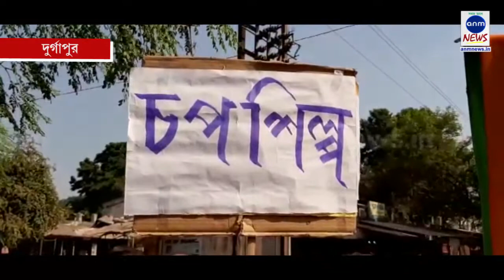বাংলায় মদ শিল্প ও চপ শিল্প চায় না তারা ANM News Bengali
হরি ঘোষ, দুর্গাপুর: বাংলায় মদ শিল্প ও চপ শিল্প চায় না তারা। দুর্গাপুরে শিল্প নেই। যা শিল্প ছিলো ৩৪ বছরে বাম রাজত্বে পর বন্ধ হয়েছে এবং তার পর ১০ বছর তৃণমূলের কাটমানি, তোলা বাজি ও সিন্ডিকেটর দৌরাত্মে মালিক পক্ষ কারখানা বন্ধ করতে বাধ্য হচ্ছে, এমনই অভিযোগ দুর্গাপুরের বিজেপি সমর্থকদের। প্রতিবাদে দুর্গাপুর ৩নং মন্ডল যুব মোর্চার উদ্যোগে রবিবার চপ ভেজে ও ২০ টাকার পাউচ মদ ফেলে বেকারদের স্বার্থে এগিয়ে এলো বিজেপি। দুর্গাপুরের বি ওয়ান মোড় সকাল ১১ টায় থেকে বিজেপি কর্মীরা প্রতীকী বিক্ষোভ দেখান।